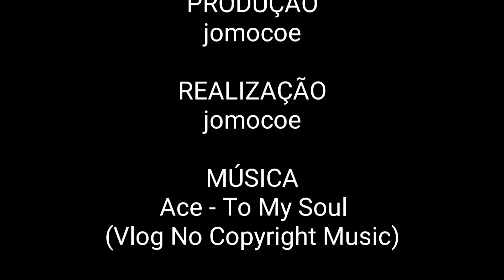STUFZ ✅ Como Usar forma para RECHEAR HAMBURGUER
Forma para Hamburguer Stufz! Como usar forma para rechear hamburguer da Stufz! Esta forma para rechear hamburguer vai ajudar a preparar o melhor hamburguer recheado caseiro! Do que estás à espera para experimentar o Stufz burger maker?

🔔 Activa o SINO para ALERTA de NOVO vídeo
👍 Dá LIKE!